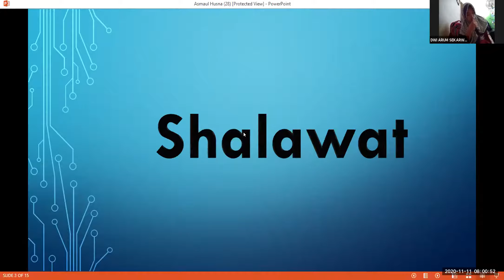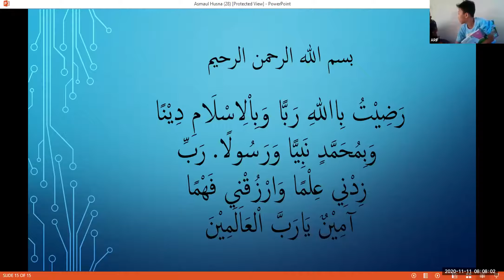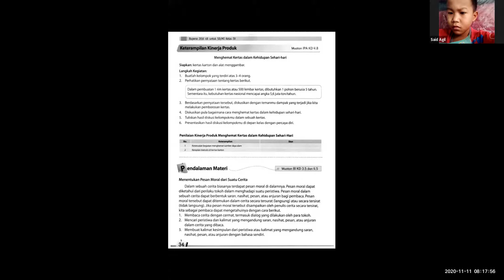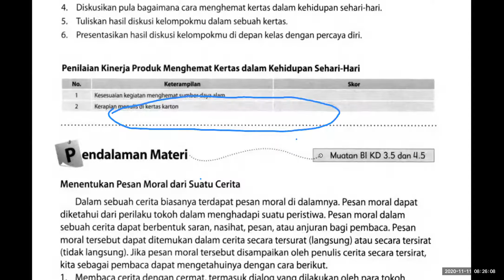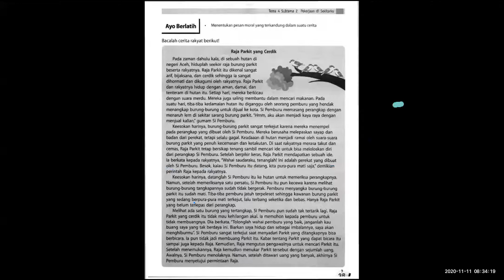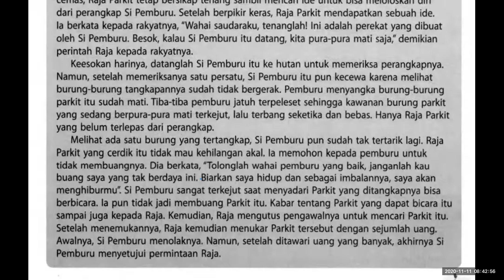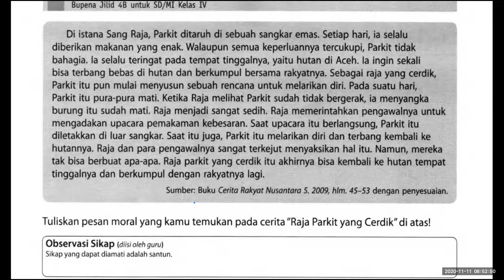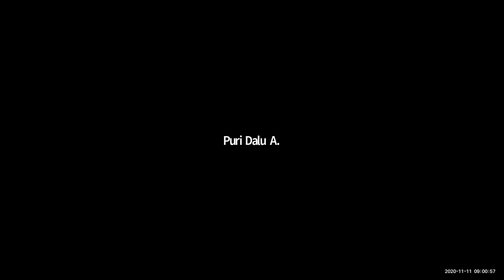Daring 20201111 Speaker View Kelas 4A UPT SDN Kandangsapi 2 Kota Pasuruan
Pembelajaran Dalam Jaringan (Daring) langsung menggunakan aplikasi zoom.

Selama Pandemi Corrona Virus 19 ini, kami melaksanakan pembelajaran secara daring karena memang otoritas belum membolehkan bertatap muka dengan siswa. Perlunya menggunakan zoom karena kebutuhan guru untuk lebih dekat secara emosional dengan siswa yang mana saya sebagai guru belum mengenal mereka.

Adapun aplikasi lain yang mendukung adalah YouTube, Whatsapp, Telegram, Google Class, Google Form.

Kelas 4A UPT SD Negeri Kandangsapi II Kota Pasuruan.

Alamat sekolah: Jl. Veteran No 9 Kota Pasuruan.

Panji Kusumah, S.Pd
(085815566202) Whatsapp